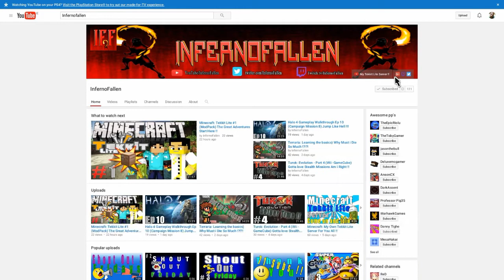SHOUTOUT WEDNESDAY #6 ( Gain Active Subscribers )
Use Code| 8161b448 To $10 On Sign Up